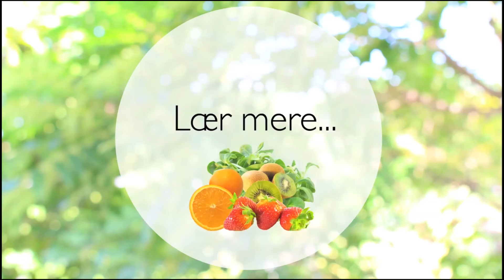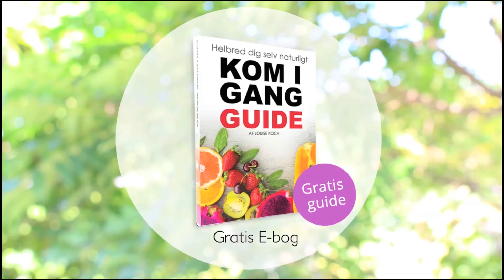Kan man spise sig rask?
Kan man virkelig spise sig rask? Jeg har selv gjort det, og i denne video deler jeg en ny forståelse for, hvorfor og hvordan det kan lade sig gøre.

OM LOUISE KOCH

Louise Koch er både coach, foredragsholder, forfatter, TV journalist og Youtuber. Hun var tidligere selv meget syg, men har helbredt sig selv vha. en omfattende kost- og livsstilsændring ud fra helt naturlige principper. Louise har skrevet de to mest omfattende bøger om naturlig helbredelse og raw food retningen 80/10/10, der er udgivet i Skandinavien. Bøgerne hedder Naturligt Rask del 1 og 2, og dertil kommer en række e-bøger inden for samme emne. Louise er certificeret coach med mange års erfaring i helbredsforbedringer både mentalt og fysisk. Hendes 'Kom i gang guide' har været downloadet mere en 6.000 gange, og hun har været i medierne adskillige gange med sin historie, herunder i Hendes Verden, Ekstra Bladet, BT og TV2 nyhederne, TV2 News. Læs mere om Louise Koch her

LÆS MERE OM KOSTEN